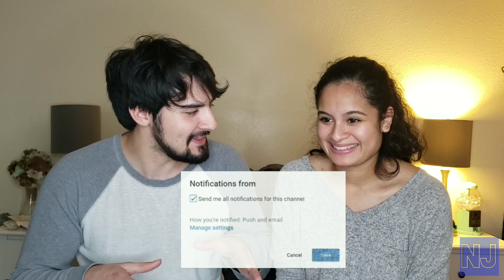Huge Old Navy Toddler Boy Clothing Haul | Autumn Edition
Shop at Old Navy for great deals for your little one's! Here is was we got Nathan and hopefully this gives you some ideas of autumn styles and cute outfits you can get your kiddos. Great deals and affordable prices.
Like this video, comment and turn on your post notifications so we could give you a shoutout on our upcoming video!♡

NJ Instagram: @thenjfam